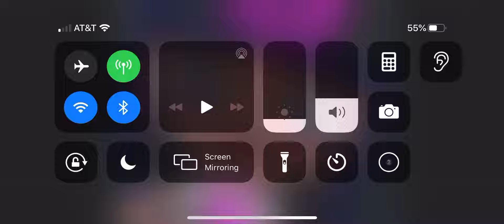Awww Poor Isabella!